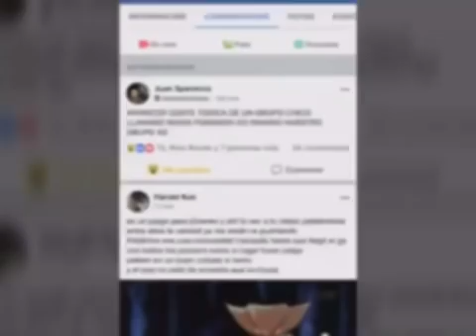pokebardo y saluDITTOs a los trolls inexistentes de nidospokemonGOargentina #108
Contestando a mis seguidores en pokemonGOargentina de pokemonGO y algo de pokebardo del mediodia